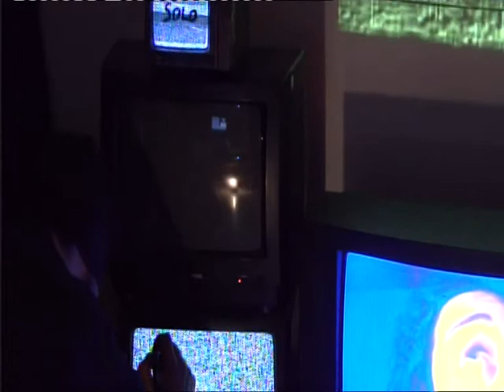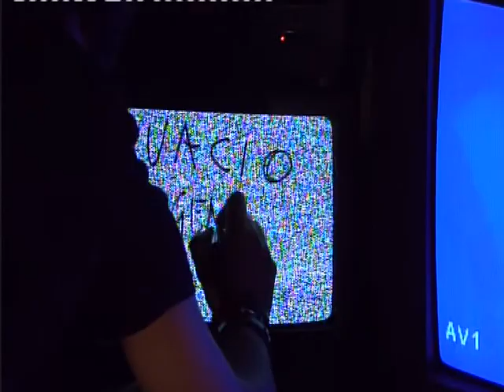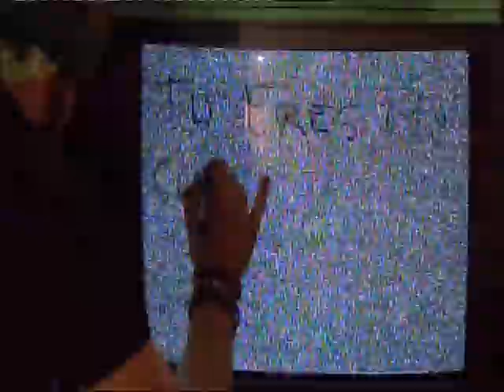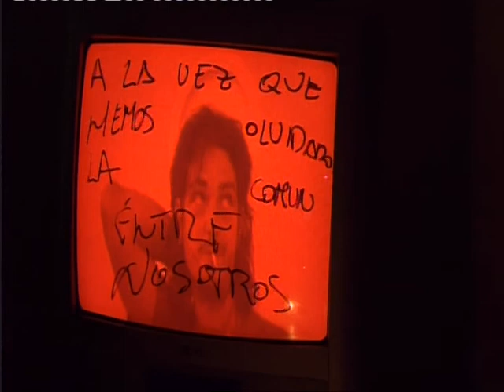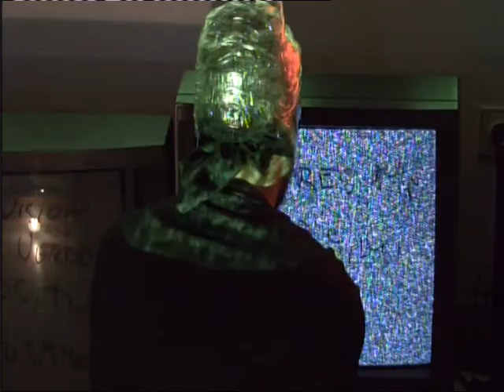SistemaReloaded- Registro_Accion.Bienal PerfoArtNet2010.avi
Video-registro de acción.
Parte del Sistema Reloaded.
Performance Coproducida por L´Ovella Vermella.
para la Bienal PerfoArtNet2010. 16 Octubre 2010.

Pedro Alba.
Dur://9´23´´